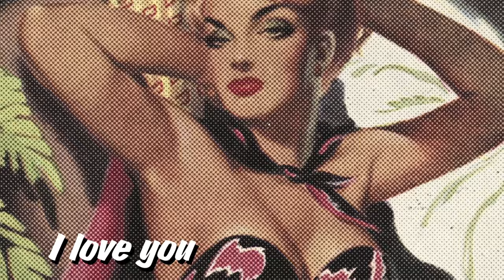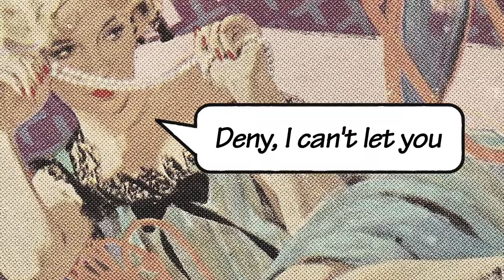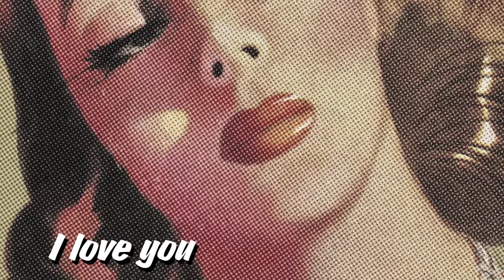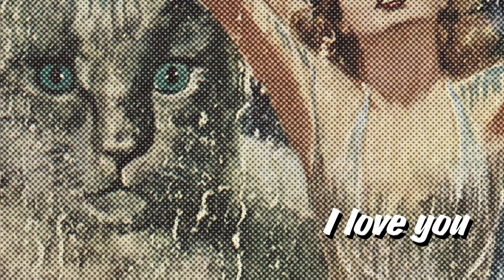Break - Lyrics Music Video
Spider Rockets debut their official lyric video for their single, "Break", from their album, 'Bitten.' 'Bitten' was named one of the Top Ten Hard Rock Albums of the year by Metal Odyssey.

Video direction and creation by Jason Nappi and Roman Fernandez.

Cover artwork from Famous Fantastic Mysteries courtesy of Steeger Properties, LLC.

Use of Earle Bergey artwork with permission from Joshua Bergey.
Use of artwork by R.A. Maguire with permission from Lynn Maguire.
Use of Rudy Nappi artwork with permission from Rudy Nappi.
Use of Norman Saunders artwork with permission from David Saunders.
Use of Rafael DeSoto artwork with permission from Rafael DeSoto Jr.

Thank you to Casweck Galleries for approval to use artwork by Ernest Chiriacka.

Thank you to Steve Wallace for providing artwork copies from his collection.
Thank you to Mike Christie for providing artwork copies from his collection.
Thank you to Ned Brooks for providing artwork copies from his collection.
Thank you to James Reasoner for providing artwork copies from his collection.
Thank you to Jacques Hamon for providing artwork copies from his collection.
Thank you to David Saunders for providing copies of Norman Saunders artwork.